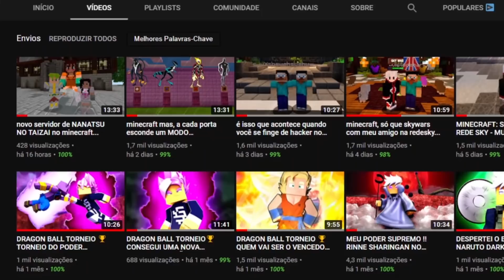gastei +50 GEMS atrás da DRAGON no KING PIECE e olha o que aconteceu..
♦ Hoje eu gastei +50 gems atrás de uma fruta chamada dragon no king piece
♦ Bora 1.000 Gosteis para mais videos !?

► Musica da Intro/Final do Video

🔥Nunca julgue um livro pela capa / Nunca julgue um video pela thumbnail !